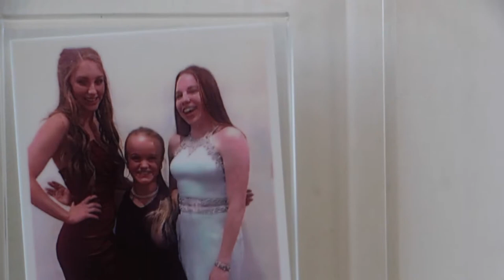More than just a little person: A conversation with Paralympian Kate Wilson